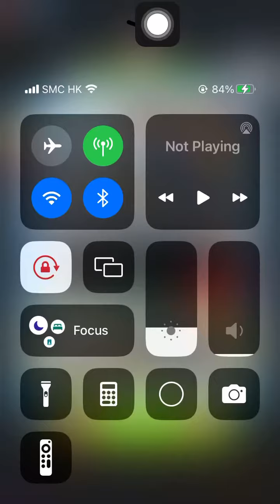Special Missions 3 20231229 Aggretsuko : a Short timer Strikes Back! 烈子 Puzzle Gameplay